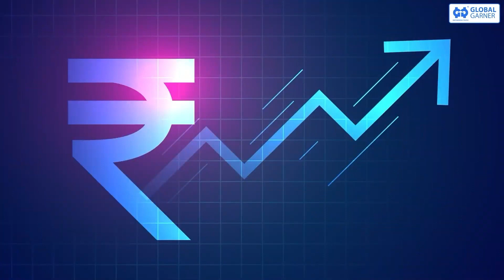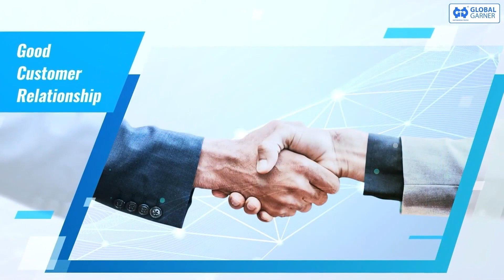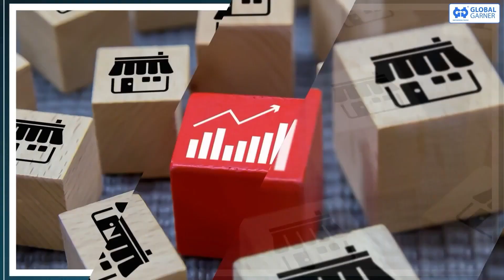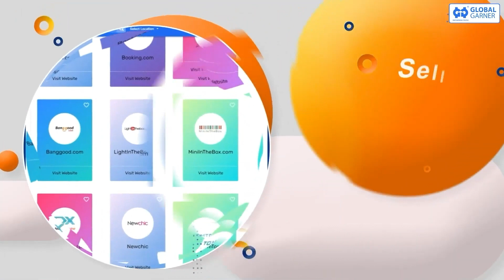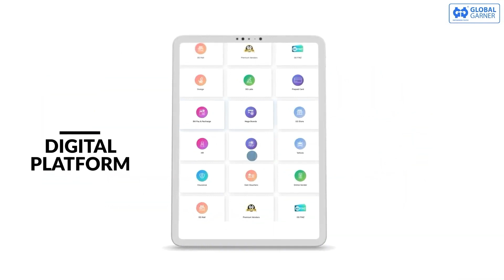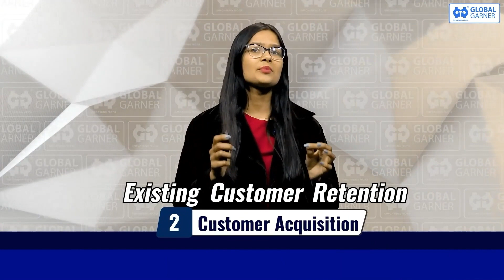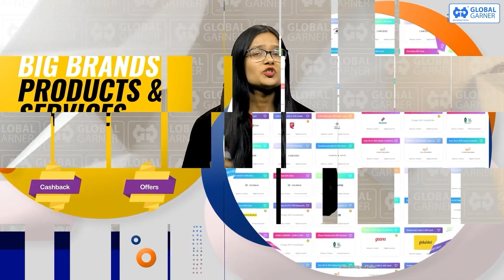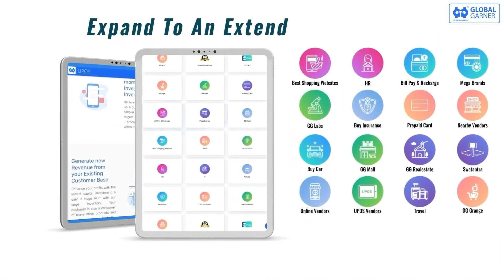UPOS The Digital Mall Benefits Telugu (10 mins)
by Ms. Aanchal Joshi (Social Media Executive)

How can you earn Cashback using Global Garner?